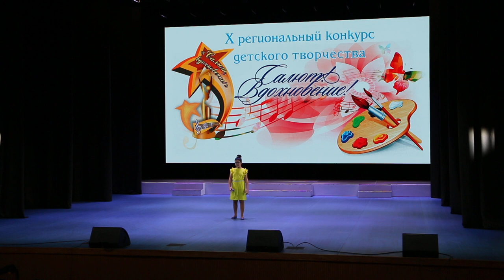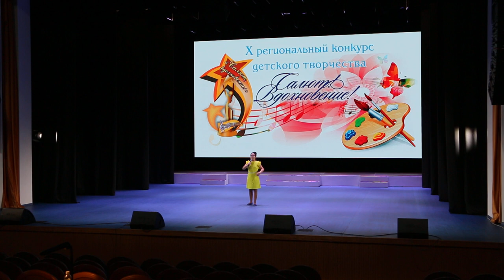Васильева Ульяна - "Если мы возьмёмся за руки"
Васильева Ульяна -  "Если мы возьмёмся за руки"  сл. и муз. А.Петряшевой
Диплом участника